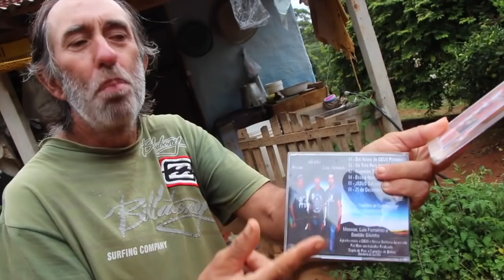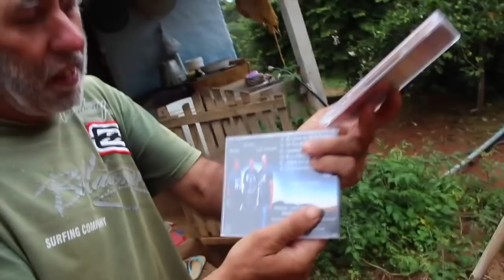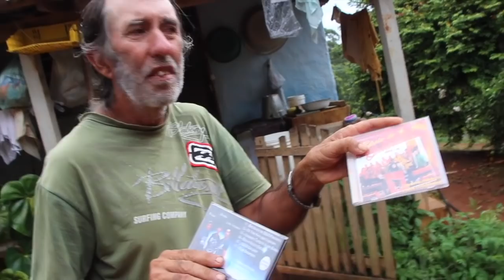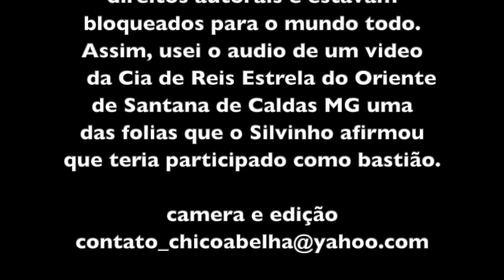UM PALHAÇO DE FOLIA - SILVIO MIGUEL DOS REIS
A Folia de Reis ou Reisado é um auto popular que procura rememorar a jornada dos reis Magos, a partir do momento em que eles recebem o aviso do nascimento do Messias, até a hora em que encontram o Deus-menino na lapinha. Fazendo parte, pois, do ciclo natalino, o cortejo de foliões desfila cantando no campo ou pelas ruas da cidades.
A presença dos palhaços tem sido um elemento constante nas Folias. Segundo explicação dos próprios foliões, os mascarados representam o mal, sendo a concretização dos soldados de Herodes ou do próprio demônio.  Com essa vinculação ao mal, os palhaços seriam impedidos de tocar a bandeira sagrada da Folia, nunca podendo ficar à sua frente no cortejo.  Há outras interdições para os palhaços, como a impossibilidade de se aproximarem do presépio ou, em alguns casos, de só entrarem na casa visitada após os cantos finais, ainda assim retirando as máscaras.